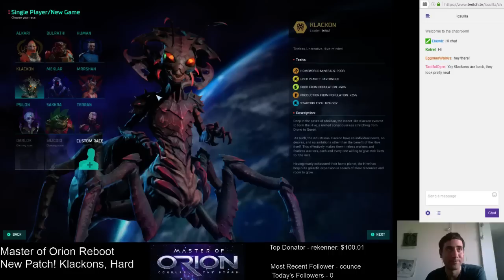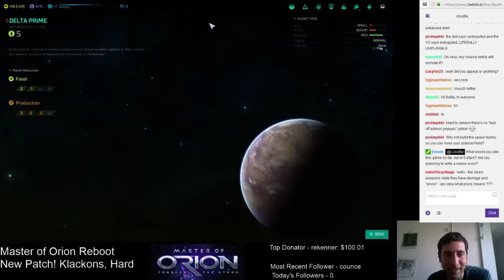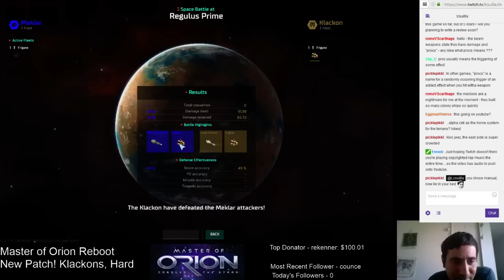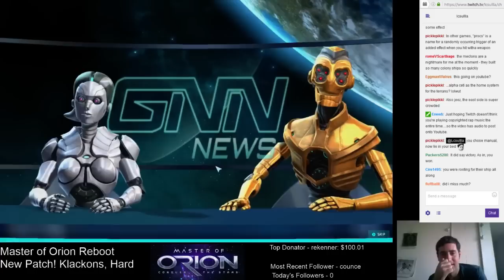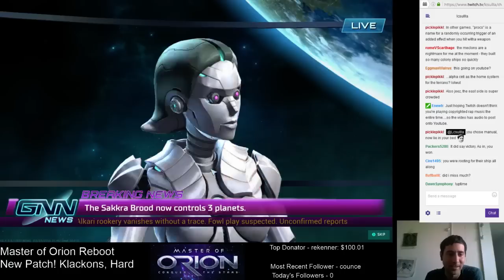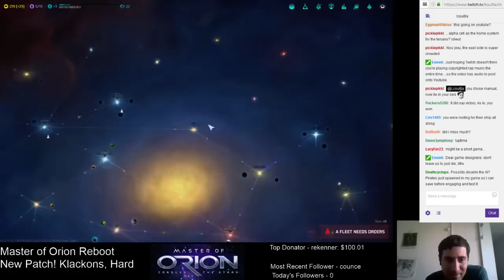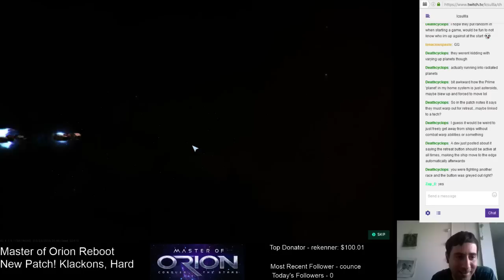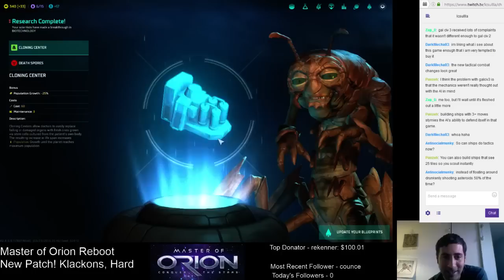Master of Orion Reboot: New Patch, Klackons, Hard, Part 1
Part One of my first Klackon game (Hard).